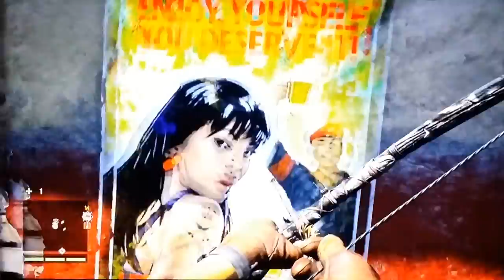FAR CRY 4 LIBERANDO KYRAT#1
Si os a gustado el video darle like compartir y seguirme por twitter: @GEIST_MORT Si el video tiene pequeñas interrupciones a sido problema del programa.